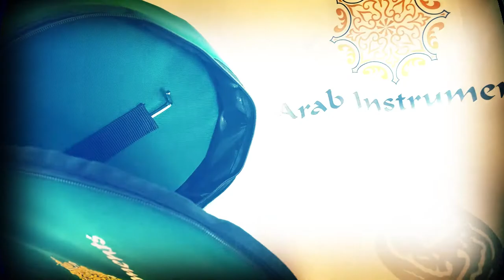Where To Find The Best Darbuka Case / Bag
Our unique design includes:
Two high quality zippers (YKK): one for the Darbuka and another of the spare skin + small pocket for the tuning key.
✔External fabric made of the highest quality material.
✔Two internal protective layers: 1cm of sponge and 1cm of palziv.
✔ An extra layer on the bottom of the case to provide a waterproof base.
✔Additional non-slip rubber pads on the bottom of the case to prevent sliding.
✔Two thick padded shoulder straps for comfortable carrying (LV) + carry handle.
✔additional strap attached to a 2 clasps for comfortable carrying on a one shoulder.
✔Hand weaved “Arab Instruments” logo at the top of the case.

✨New!! This case arrives also with a darbuka key-chain holder.
✨New!! additional pocket (with Arab Instruments Logo) for your personal stuff or for the shoulder's strap.
✨New!!we have added a wood base at the bottom of the case in order to stabilize the case from falling.
✨New!!we have added another layer at the bottom of the case for extra comfortability while you carry it on your back.

Your Darbuka drum deserves it!👍